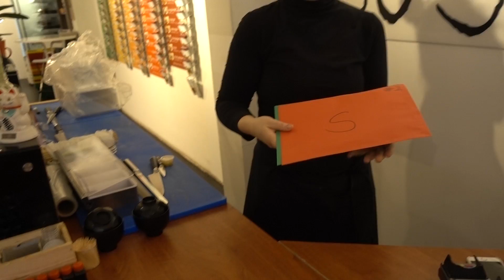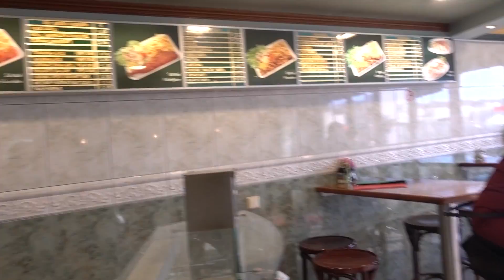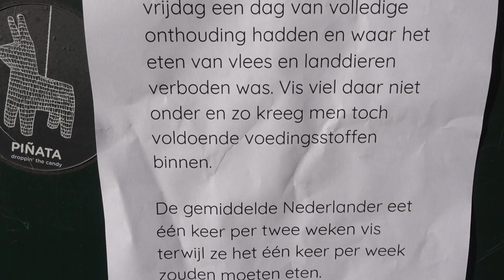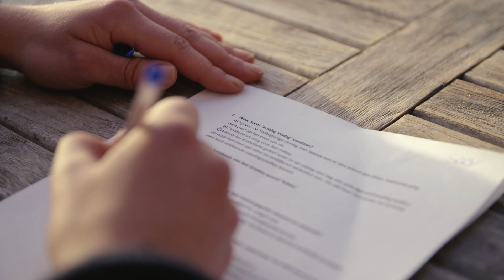Govert Sweep daagt Saar en Koen uit – Vis Vrijdag Challenge #1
Govert Sweep reist voor zijn eigen YouTube kanaal de hele wereld rond en doet de gaafste challenges, maar speciaal voor deze Vis Vrijdag Challenge laat hij Saar en Koen het zware werk doen. Wie overleeft het en zal door Govert Sweep tot winnaar worden gekroond? Check it out!

Govert Sweep daagt Saar en Koen uit
In deze Vis Vrijdag Challenge worden Saar en Koen door Govert Sweep uitgedaagd om niet 1 maar 3 verschillende challenges te doen. In de eerste challenge krijgen Saar en Koen van Govert Sweep de taak om een aantal visfeitjes te verzamelen. Deze visfeitjes liggen verspreid over verschillende locaties en het is aan het duo om deze visfeitjes zo snel mogelijk te vinden. Van een hint bij de lekkerbekjes in het Jumbo vriesvak tot een hint in het haring huisje: het duo loopt geen locatie mis!

In challenge 2 ontpopt Govert Sweep zich als ware quizmaster en worden Saar en Koen getest op hun vis kennis. Hebben ze goed opgelet tijdens de eerste challenge en wie heeft de meeste vragen goed?

Challenge 3 is de grande finale. In de finale vertelt Govert Sweep aan Saar en Koen dat zij een eenpansgerecht moeten maken met een heerlijke lekkerbek van Iglo in de hoofdrol. Waar Koen alle ingrediënten snel bij elkaar gooit, gaat Saar rustiger te werk. Wie maakt de meest smaakvolle lekkerbek en zal door Govert Sweep als winnaar worden gekroond?

Waar staat Vrijdag visdag voor?
Waar komt ‘Vrijdag Visdag’ vandaan? Waarom is vis gezond voor je? Koen & Saar zullen deze en nog veel meer vragen de komende tijd beantwoorden in de Vis Vrijdag Challenges. Deze week was het aan Govert Sweep de eer om een challenge te bedenken, maar wie weet is volgende week wel jouw favoriete influencer aan de beurt.

Waar koop je de lekkerste vis?
Wil jij ook zo’n overheerlijke lekkerbek maken net als Saar en Koen? Kijk dan snel verder bij Albert Heijn of Jumbo Ook bij Coop, Hoogvliet of Plus vind je de lekkerste vis producten. Nog niet genoeg inspiratie? Kijk hier dan eens verder tussen onze vis recepten